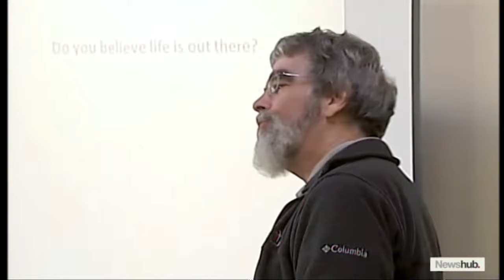Super Hot Aliens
Would it still be considered cheating if they are from another galaxy? Josh Thomson would like to know. Catch the hilarious cast of 7 Days make all sorts of jokes every Friday at 9.30PM on TV3